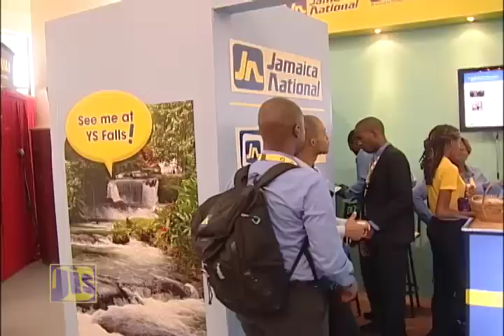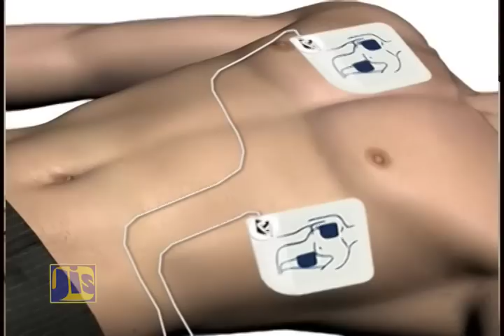Diaspora Day of Service 2015 - July 10, 2015